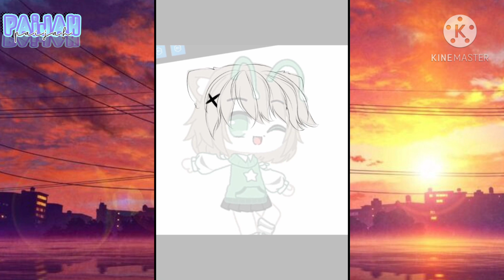P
Mangap jelek👁️👄👁️
Result yg lebih jelas di komunitasku ya
Gud lak